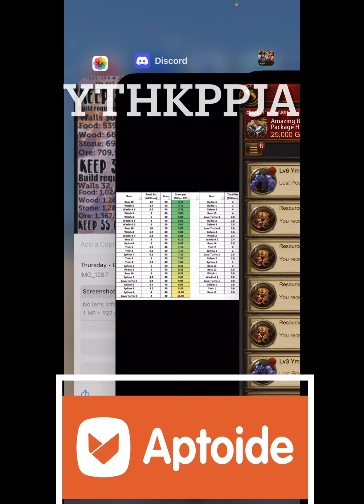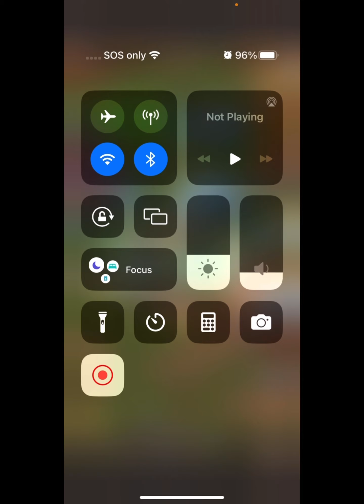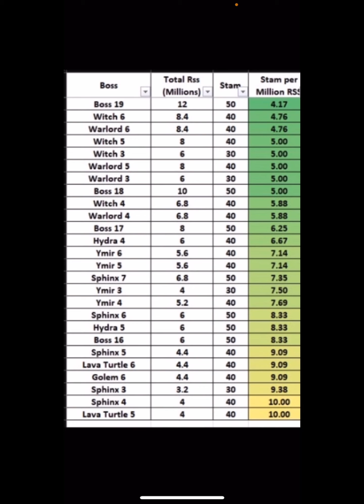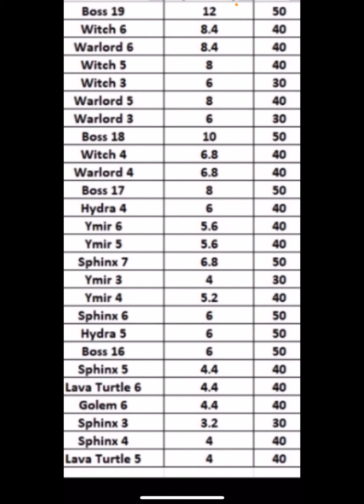Evony- life after safe rss / how to grow?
Aptoide code: YTHKPPJA

2 - Install the Appcoins wallet from your device's app store.